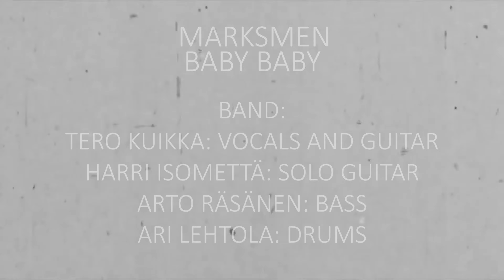Marksmen - Baby Baby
Live recording at Seurasaari, Helsinki 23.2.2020